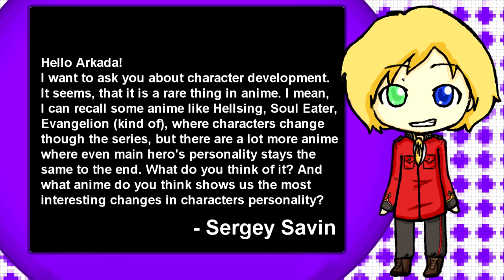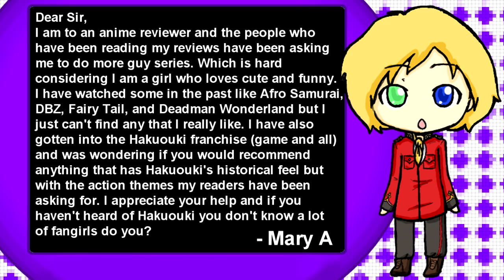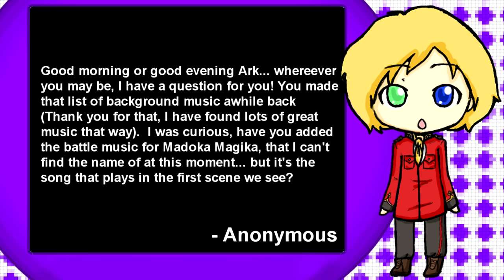Mailbag Showdown - September 12th, 2012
Ladies, gentlemen, and others. Welcome to the Mailbag Showdown.

All materials used with permission:
Chibi's By: Shannon Gray